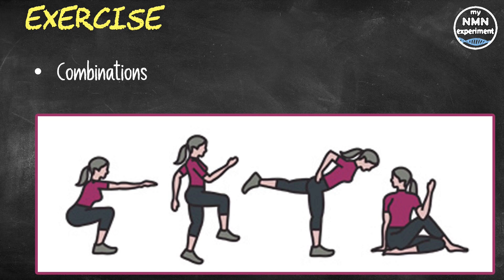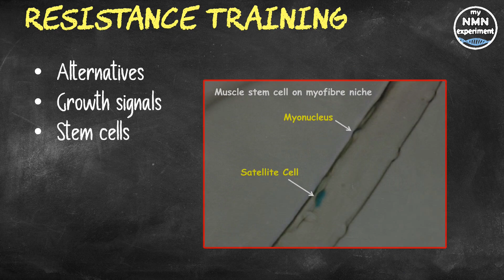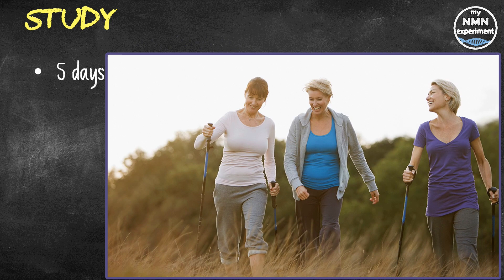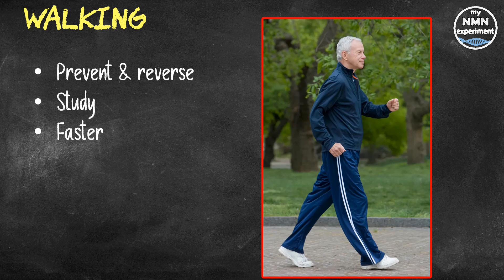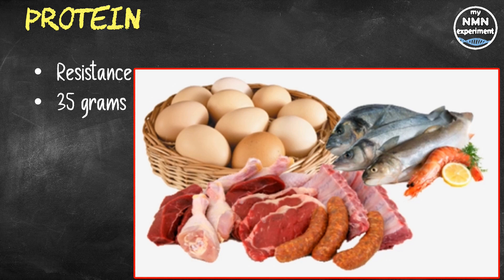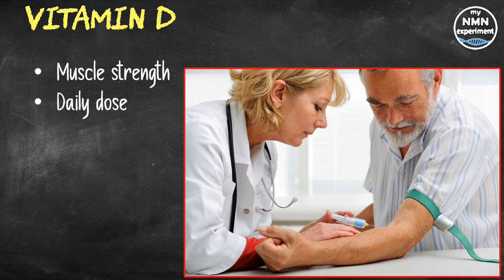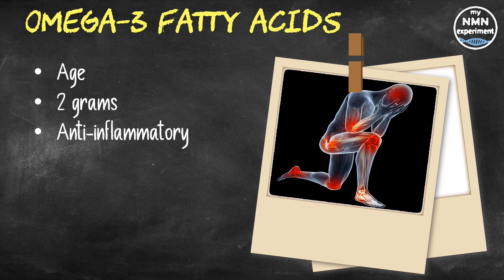6 Ways to Reverse Age Related Muscle Loss & Extend Longevity & Healthspan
Sarcopenia, also known as muscle loss, is a common condition that affects 10% of adults who are over 50 years old.

While it can decrease life expectancy and quality of life, there are actions we can all take to prevent and even reverse the condition. Although some of the causes of sarcopenia are a natural consequence of aging, others are preventable. The strongest way to fight sarcopenia is to keep your muscles active. Combinations of aerobic exercise, resistance training, balance and stretching can help prevent and even reverse muscle loss. At least two to four exercise sessions weekly may be required to achieve these benefits. Resistance training includes weightlifting, pulling against resistance bands or moving a part of the body against gravity. When you perform resistance exercise, the tension on your muscle fibers results in growth signals that lead to increased strength. Resistance exercise also increases the actions of growth-promoting hormones. These signals combine to cause muscle cells to grow and repair themselves, both by making new proteins and by turning on special muscle stem cells called “satellite cells,” which reinforce existing muscle. Resistance exercise is the most direct way to increase muscle mass and prevent its loss. Sustained exercise that raises your heart rate, including aerobic exercise and endurance training, can also control sarcopenia. Most studies of aerobic exercise for the treatment or prevention of sarcopenia have also included resistance and flexibility training as part of a ‘combination exercise’ program. These combinations have been consistently shown to prevent and even reverse sarcopenia, although it is often unclear whether aerobic exercise without resistance training would be as beneficial.
Vitamin D deficiency is related to sarcopenia, although the reasons why are not wholly understood. Taking vitamin D supplements can increase muscle strength and reduce the risk of falling.